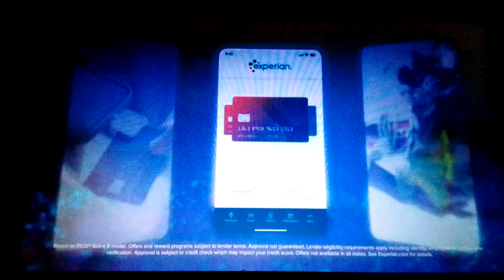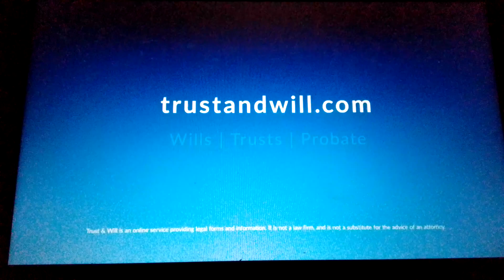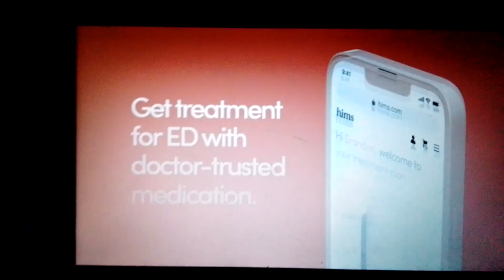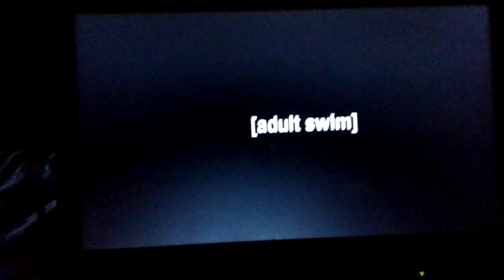Toonami Commercial Break #3 (August 17, 2024)